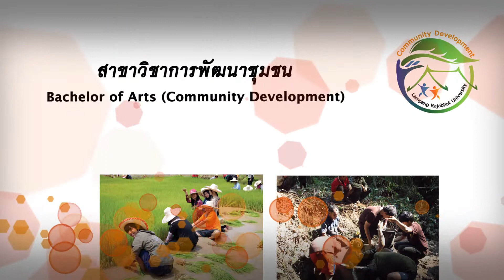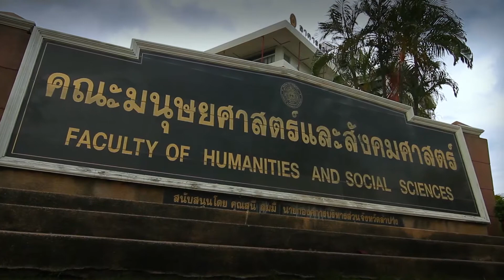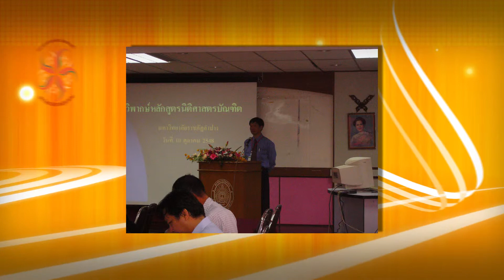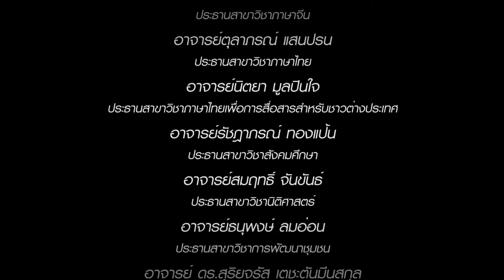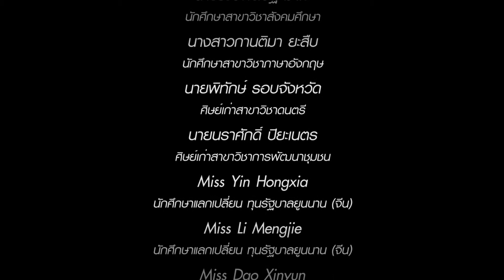คณะมนุษยศาสตร์ มหาวิทยาลัยราชภัฏลำปาง 57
MV /งานแต่ง/ Wedding Cinema / Presensation / รับตัดต่อวิดีโอทุกประเภท ถ่ายวิดีโอ งานพิธี รายการTV ถ่ายรูป
ในราคาที่คุณเลือกได้